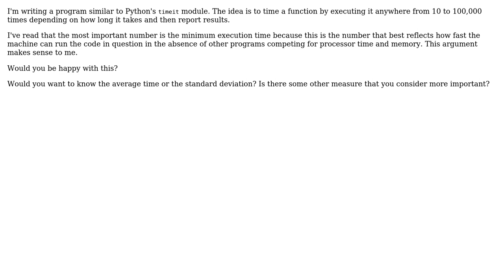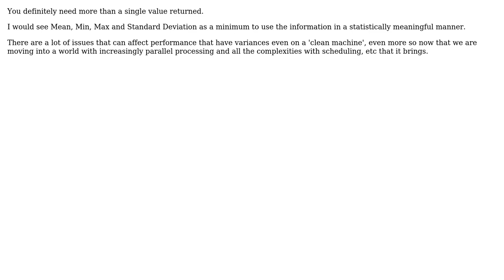Software Engineering: When profiling a function for time use, what information is desirable?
With thanks & praise to God, and with thanks to the many people who have made this project possible! | Content (except music & images) licensed under CC BY-SA | Music | Images & others | With thanks to user Omega Centauri user Dan McGrath user aaronasterling and the Stack Exchange Network Trademarks are property of their respective owners. You are responsible for your own actions.